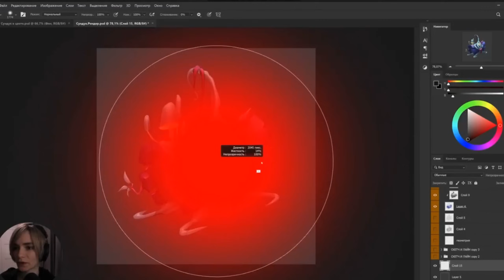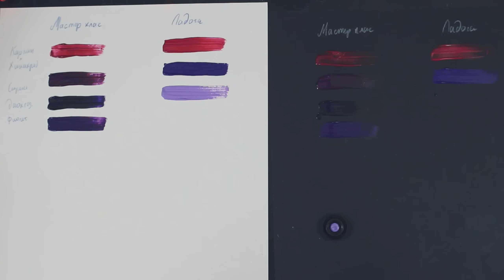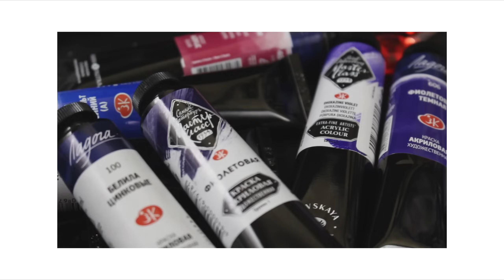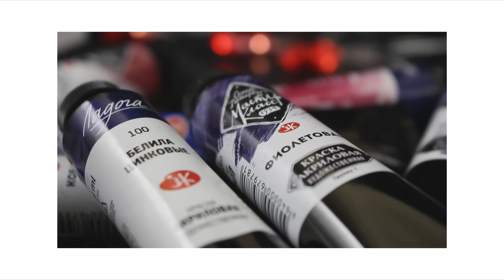ЧТО ЛУЧШЕ? Ладога vs Мастер Класс \ Сравниваю выкраски